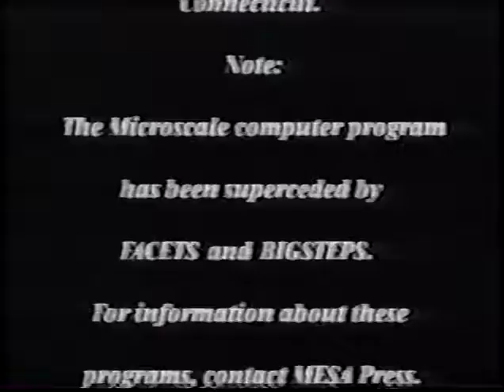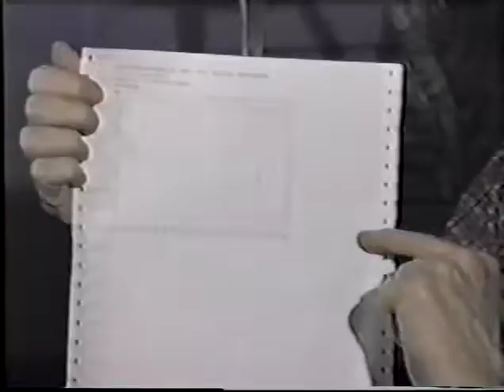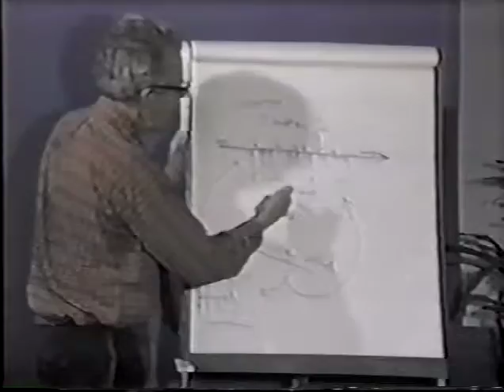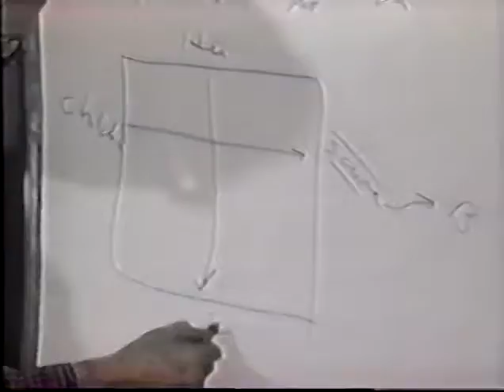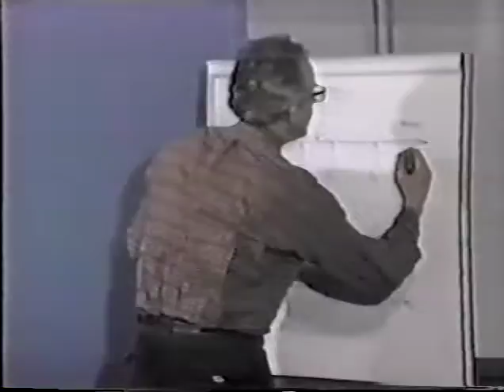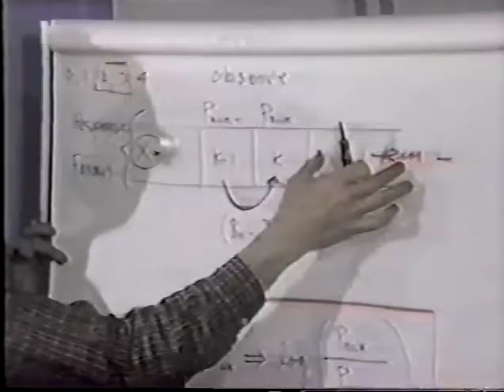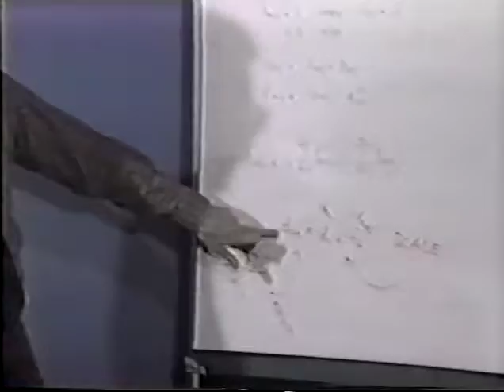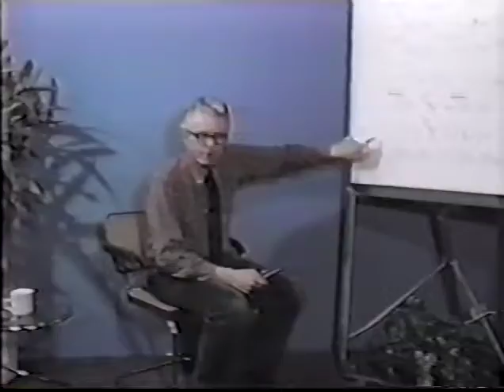Rasch Model Explanations (Waterbury, Connecticut). Benjamin D. Wright, 1984.